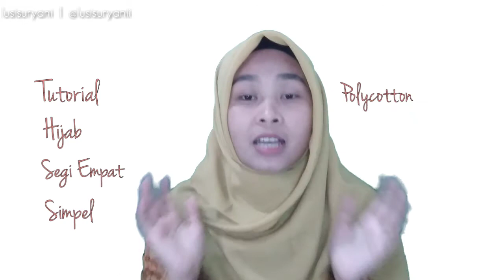TUTORIAL HIJAB SEGI EMPAT POLYCOTTON SIMPLE | LUSI SURYANI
Assalamu'alaikum,
Hai teman-teman bagaimana kabar kalian?Semoga sehat semua ya, Aamiin. Di video kali ini aku berbagi tutorial hijab segi empat simple memakai hijab polycotton. Nah, bagaimana stylenya, tonton terus videonya ya.
Happy watching 😊